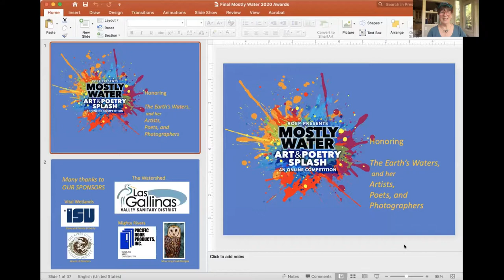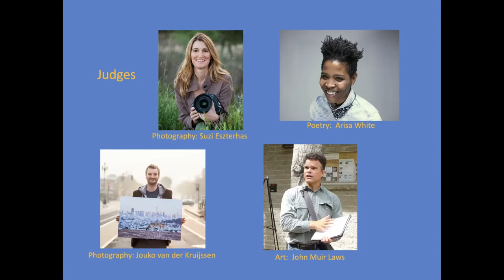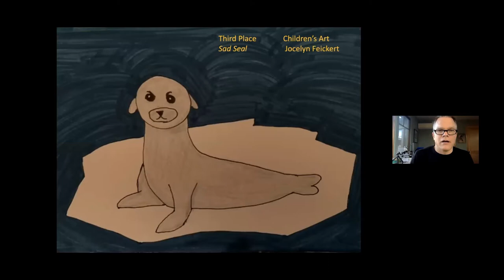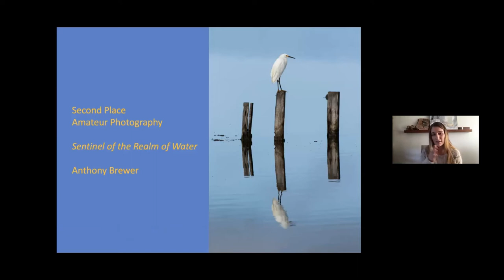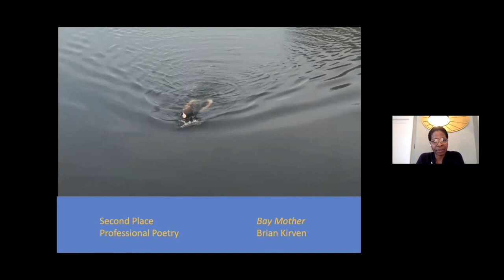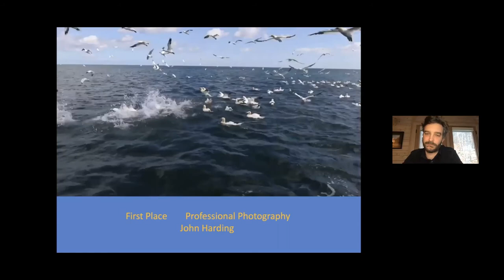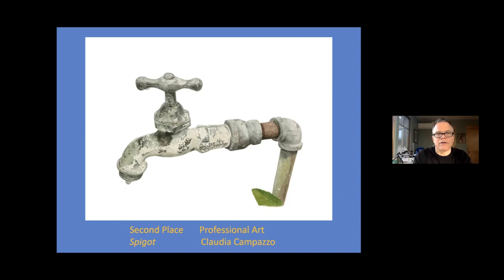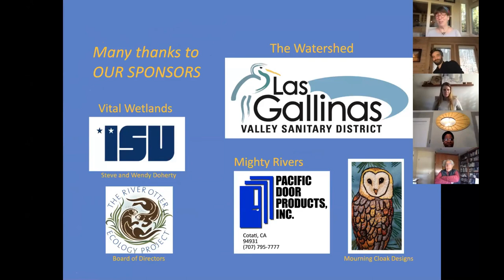Mostly Water Art, Poetry, and Photography Contest Awards 2020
Our first creative contest Awards Ceremony, not to be missed! See the winning entries, and watch our inspiring judges discuss each contest winning entry. It may be Zoom, but we had a great time.